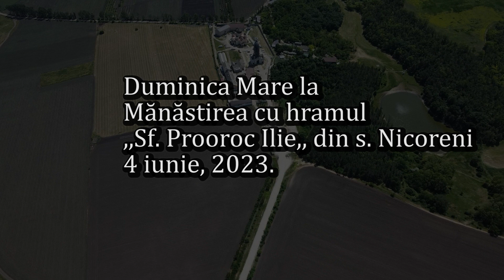Duminica mare la mănăstirea Nicoreni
Sfânta Treime. liturghia și vecernia la mănăstire de Duminica Mare.